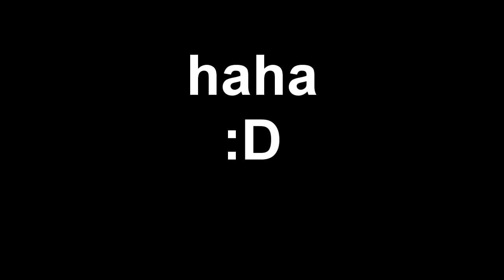Kasino Teaser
Just a tease
 .kasinos.